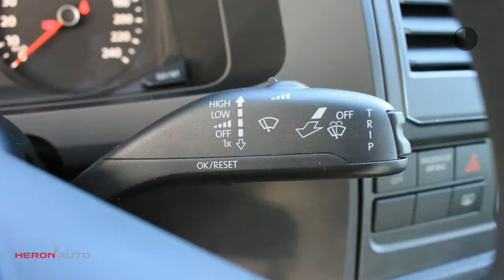Volkswagen Transporter | Basic | 4 jaar Garantie | 2.0 TDi | NIEUW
Gem. verbruik: 5,0 l/100km
Verbruik stad: 7,0 l/100km
Verbruik snelweg: 5,0 l/100km
Emissie: 153,0 g/km

Merk: Volkswagen
Model: Transporter
Type: | Basic | 4 jaar Garantie | 2.0 TDi | NIEUW
Bouwjaar: 2018
Vermogen: 84 kW
Cilinderinhoud: 1.968 cc
Aantal cilinders: 4
Brandstof: diesel
Uitstootklasse: euro 6
Transmissie: handgeschakeld
Gewicht (leeg): 1.741 kg
Max trekgewicht: 2.200 kg
Carrosserievorm: commercial truck (4 drs)
Kleur: wit

Accessoires:
* Achterklep
* Achterruitverwarming
* Armsteun op bestuurdersstoel
* Bedrijfswagenlengte standaard
* Bestuurdersstoel in hoogte verstelbaar
* Bijrijdersbank
* Radio voorbereiding
* Trekhaakvoorbereiding 2200
* Zijdeur
Omschrijving:
Nieuwe Transporter, uit voorraad leverbaar. Prijs is NETTO Excl. BTW / Kosten rijklaar maken en alleen van toepassing als u ook een bedrijfswagen bij ons inruit. Goedkoopste nieuwe Transporter van Nederland.

Aanbieder: